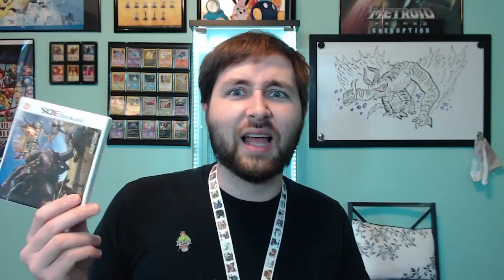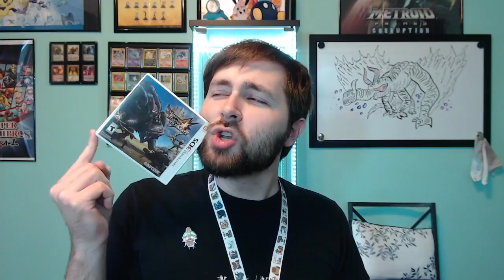Monster Hunter 4 Ultimate | Playing with Myself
Here's some of my favorite 4 Ultimate episodes!

Don't miss Kim's MH4U montage series she did of my episodes